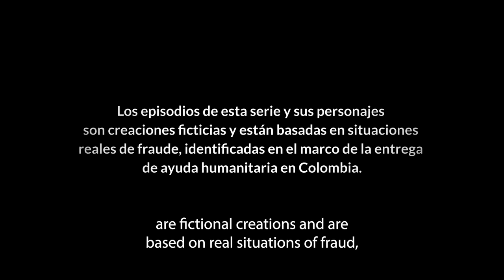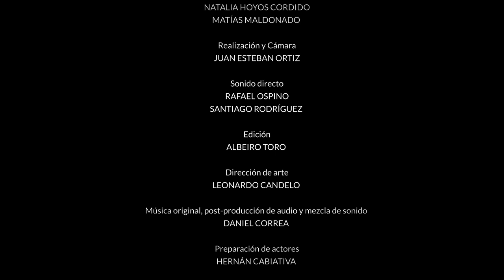FRAUD ISSUE - CHAPTER 5 - Duplicate Identity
The fifth chapter of our web series FraudIssue has arrived.
Listen to the serenade of DuplicateIdentity so that you do not fall into the trap.
Romeo, Julia, and Reynaldo Rois, portrayed by Hernán Cabiativa, will sing us the story of a behavior that may seem harmless, but obtaining a double benefit can affect those who need help the most.